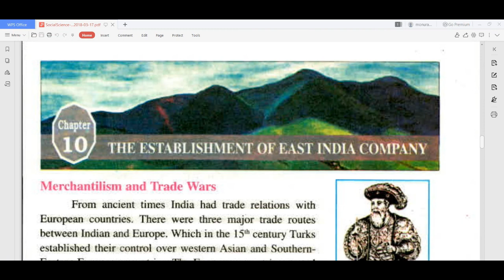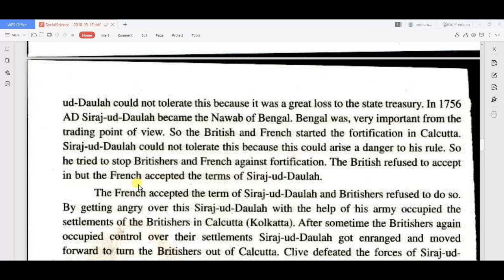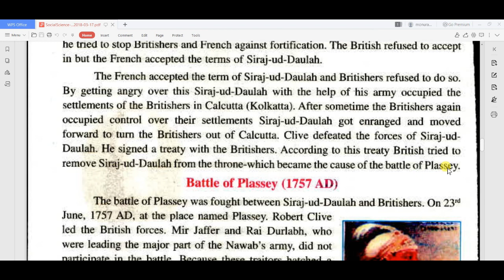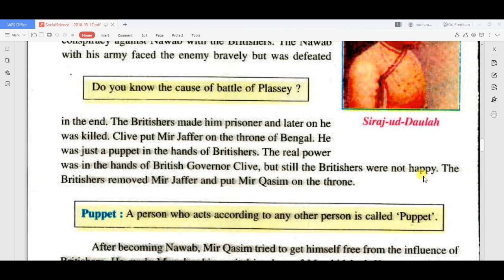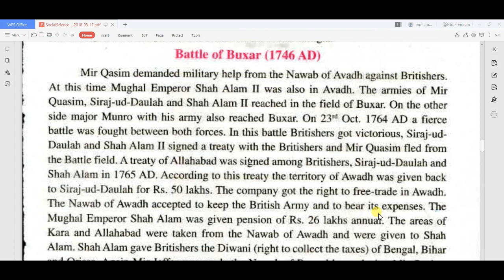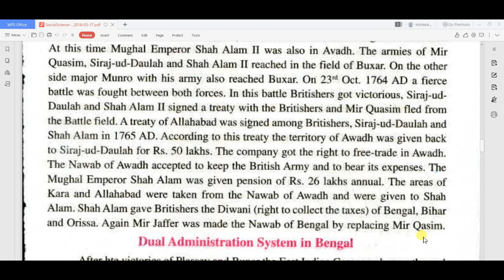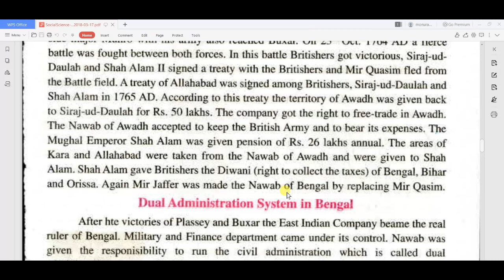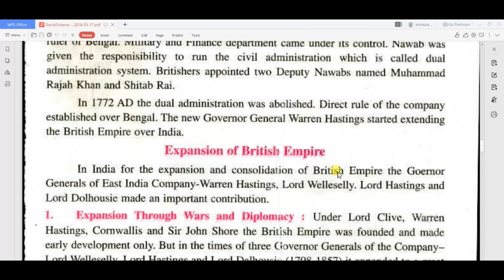CLASS 8TH SOCIAL SCIENCE CHAPTER-10(PART-2)||THE ESTABLISHMENT OF EAST INDIA COMPANY||NCERT||PSEB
ABOUT THIS VIDEO :
CLASS 8TH SOCIAL SCIENCE (HISTORY) CHAPTER-10 (PART-2)|| THE ESTABLISHMENT OF EAST INDIA COMPANY || NCERT || PSEB || ENGLISH MEDIUM

SOCIAL SCIENCE (HISTORY)
LESSON: THE ESTABLISHMENT OF EAST INDIA COMPANY
CLASS: 8TH
ENGLISH MEDIUM FULL EXPLANATION IN HINDI
PSEB ONLINE STUDY
PUNJAB SCHOOL EDUCATION BOARD
PUNJAB SCHOOL SYLLABUS
PUNJAB SCHOOL PAPERS
NCERT NCERT SYLLABUS
PSEB MOHALI
NCERT

👇👇👇👇SUPPORT ME GUYS👇👇👇👇 (ITS FREE)